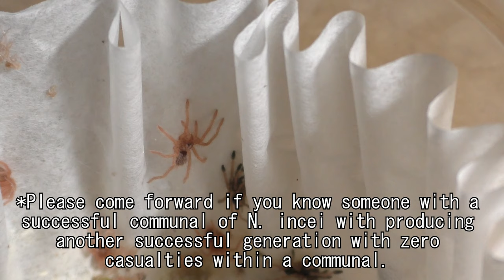Separating More Baby Tarantulas AGAIN!!!【Tarantula Babies & Separation】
Let's talk about our Neoholothele incei slings that are now ready to be separated since they are now 2nd instar. This video is straight-forward and nothing much to be said. With that, let's answer some questions and discuss some things. So let's get to WORK!!!

Species:
Neoholothele incei | Trinadad Olive Tarantula